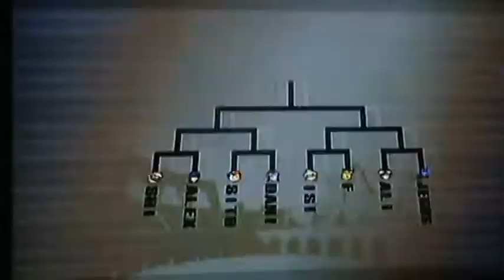SSBB (Alex) Marth Vs Wario (Shi)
Un duelo entre Marth y Wario, el cual la última vez ganó Wario y Marth se cabreo y le juró venganza...